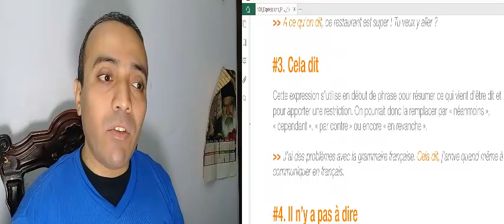شرح التعبير الفرنسي Cela dit